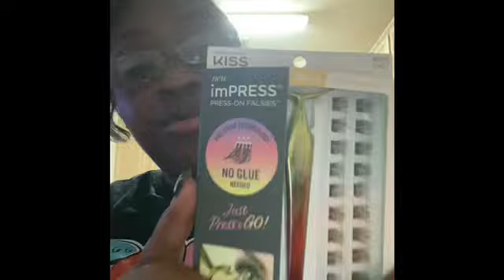Back With Another Video….ULTA Beauty Haul 😄